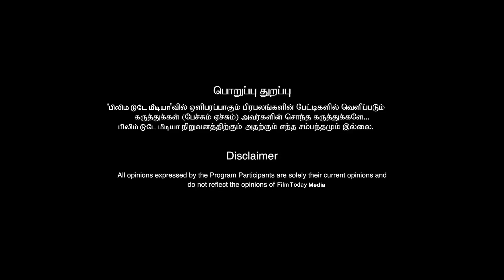திசை மாறி சென்ற லோகேஷ் கனகராஜ்!! ரஜினிக்கு BYE ! BYE !